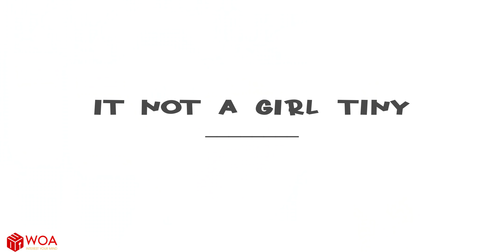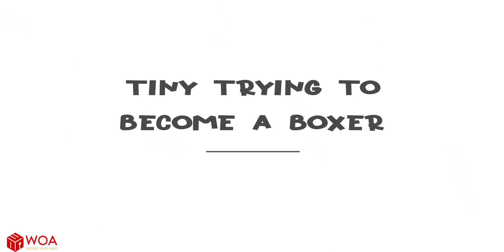Tiny Meet Death & 5 Other Cartoon Parody | Funny Cartoon Parodies | Hilarious Cartoon by Clay Mixer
Write in the comments about the best episodes

► Toon Toon Vietnam: Woaparodyvn​​​
► Toon Toon IND: Woaparodyind
Check out all fun cartoons from WOA Network:  PlaylistAdultCartoon
TOP Best Episodes Of Cartoon Parodies

00:00 CLAY MIXER STEAL CAKEE
00:34 It not a Girl Tiny
01:04 Fail Magical
01:44 Tiny Meet Death
02:11 Tiny Messing Lover
02:28 Tiny trying to become a Boxer

About WOA Parody:
At WOA Parody, we create parodies of the funniest scenes in famous cartoons and animated films such as Frame Order, Tom & Jerry, The Simpsons, etc. We hope to bring you lots of fun and cheer you up even on the worst of days!

CREDIT:
Scriptwriter - Tung Pham
Prop -  Trung Vu and Anh Ngo
Lighting - Luong Do
System Developer - Nhan Nguyen